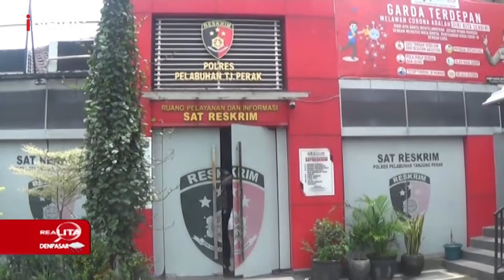Istri Diteror, Suami Bunuh Pria - Realita 04/04